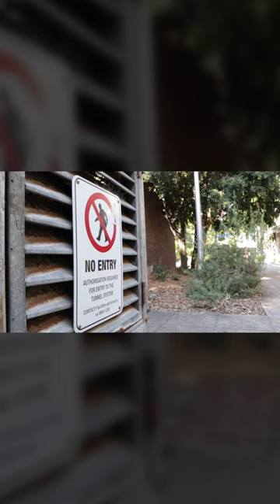Escaped from Prison Through the Ventilation Shaft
Shocking Crime Stories